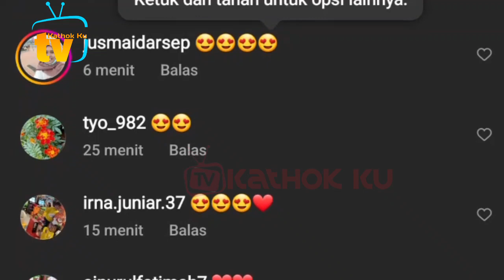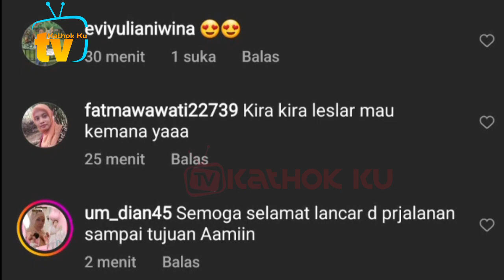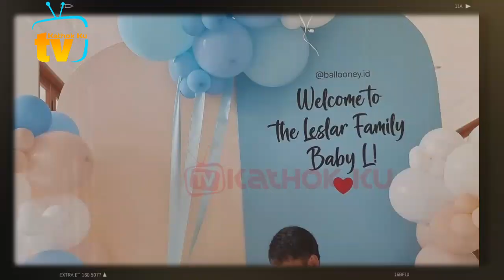Baru Saja, Lesti Billar COUPLE-AN Putih Suap2AN di Jalanan Swiss❓️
Jangan Lupa: _
Thankz!!..